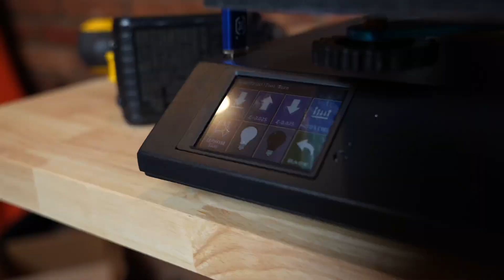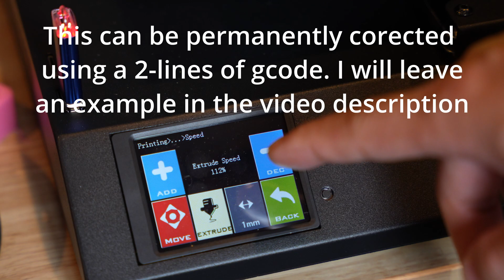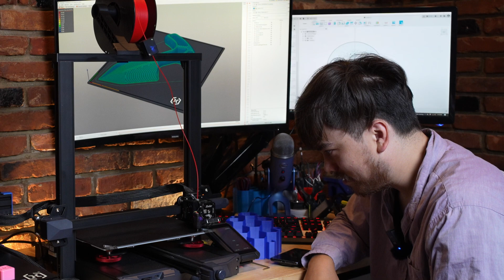Artillery Sidewinder X2 DESTROYS The Competition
In case you needed another Reason not to Buy an Ender 3...

Price: $261.85

Artillery Sidewinder X2 on Amazon

To fix underextrusion, add this one line to your start GCODE in your slicer:
M92 E444
Or try running this gcode file:

This is one of the best Ender 3 alternatives on the market.